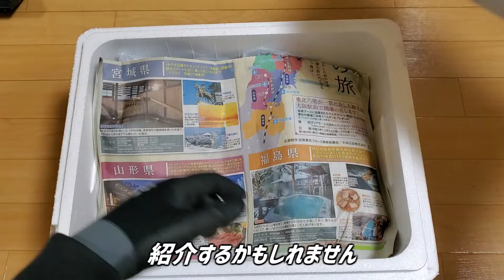アロワナ飼えないんで極小アロワナ飼います。#248【アクアリウム】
今回はアロワナの名を冠する生体の紹介です！